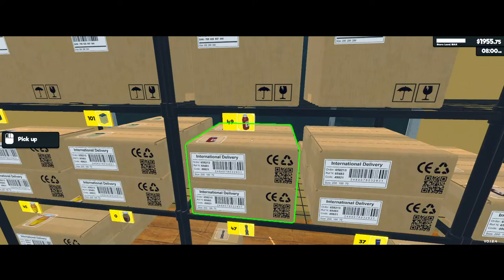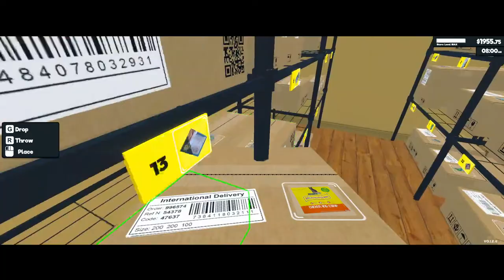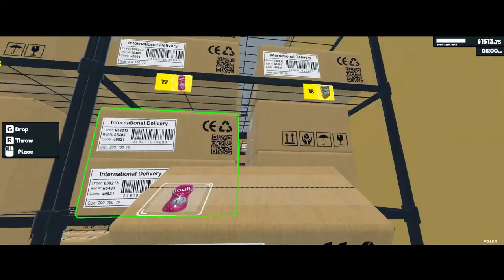MAX LEVEL ON SUPERMARKET SIMULATOR!!!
What's up everybody!!! We have reached MAX LEVEL!!! What to do now...let's make money and expand our store to the biggest store we can make it. LET'S GO! Time to grind :)

LET'S GO!